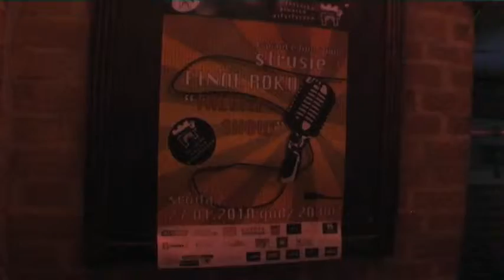Talent Show - Karaoke live show - Finał roku 2009 w TPArt 2010-01-27